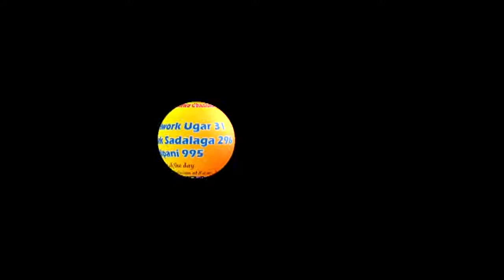जत तालुक्यात 4.5 मि.मी. पाऊस, सांगली जिल्ह्यात 24 तासात 1.2 मि. मी. पावसाची नोंद